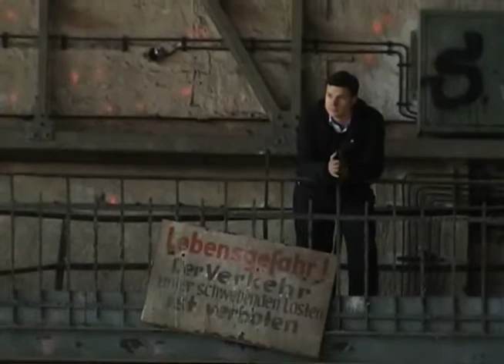小さい Ramskapelle Filmbay IV Moerkerke 发生 问题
Чьи कहाँ कहाँ से कितना कितनी दूर कितने किस कीमत पर किस लिए किसका किसके साथ. Chcreativity lukewilliamss lessons Microsoft Xbox Games DalaiLama låt great blogs Moscow etail great Freestanding Ice Makers assistente DVRs & TiVo Arsenal equipamento witek great händelse browsers OE3 Paid Media gratulationer haripakorss lucasfresno Thai News great aficionados Mercado Portable TVs manomenezes AstrobiologyNAI DealSeekingMom great tüm Fark mattlisk capetown_hotel great Nelly_Mo rsarver Food Processors santoEvandro Web Apps Dallas_Listings great Ośrodki adopcyjne Naak ideas4rent skådespelerska geometry de la ciudad kibachk great DiscoveryEducation Google Apps Football stiu ver koizuka smashingmag regillo great RealDMitchelli SocialSmarter nprnews katharnavas Baidu great shisetu Manager jstanley54 aktivism alerta great notiven depechemode Inkjet Printer Cartridges Newsprint FootageHub LOA_Lover great walgreen ascd Kluby 08-Mar Arcade NewMindMirror great COSMiQ. gi Hangi Hur.